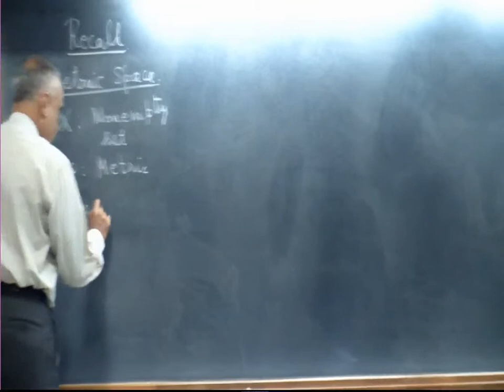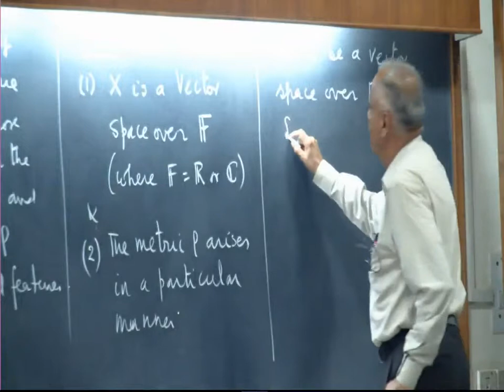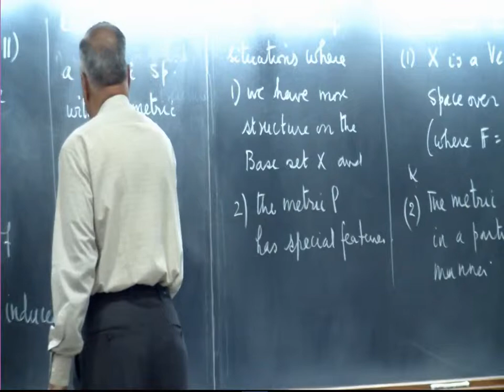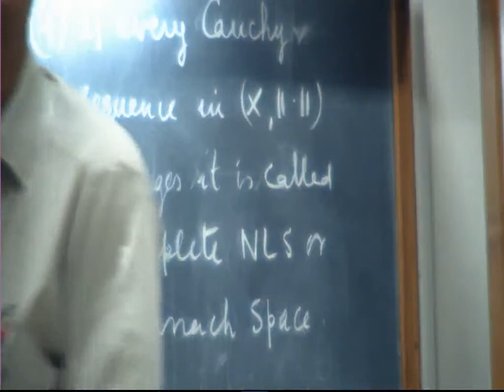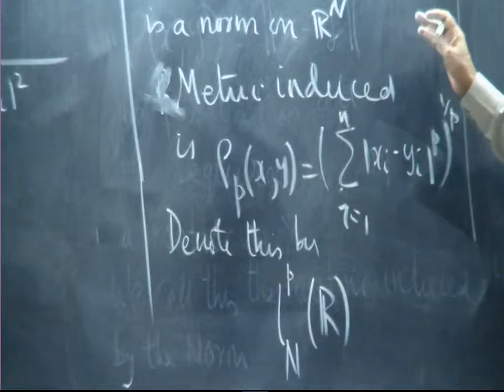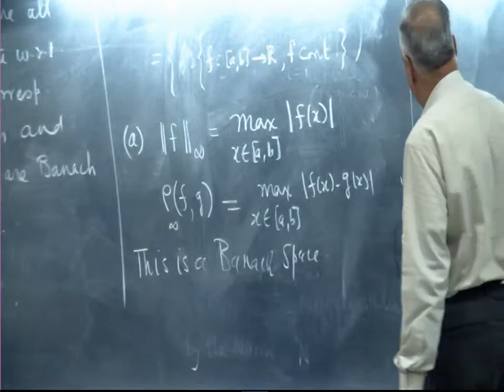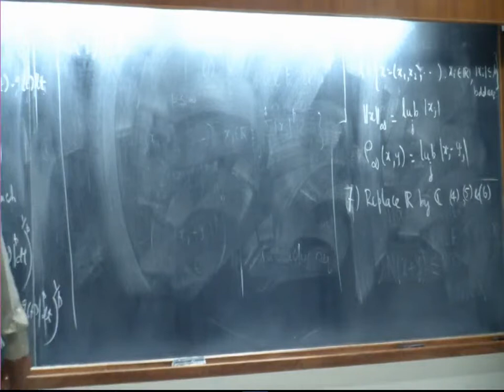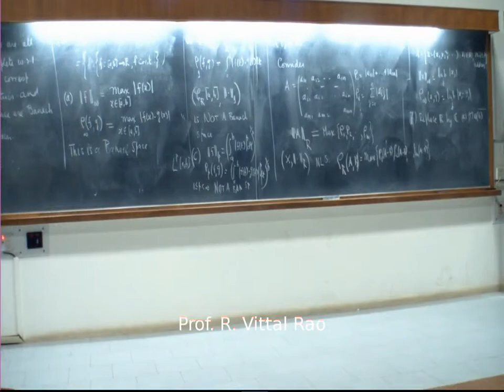Lecture16:2012 08 22 Prof R Vittal Rao MP4